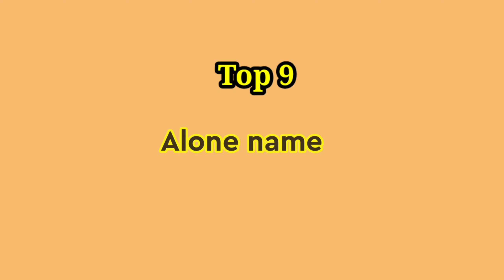10 Amazing Username For Students For Instagram || Username Idea For Students || Facebook Username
10 Amazing Username For Students For Instagram || Username Idea For Students || Facebook Username ||
whats a good username for a male?